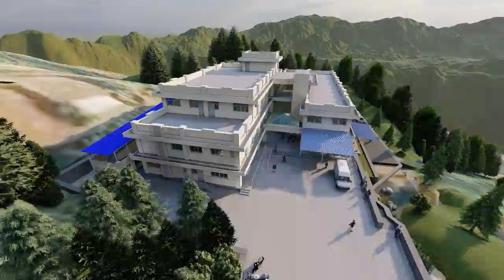Yangwarak Rural Municipality primary hospital, Tharpu